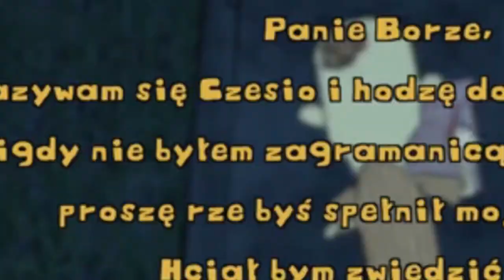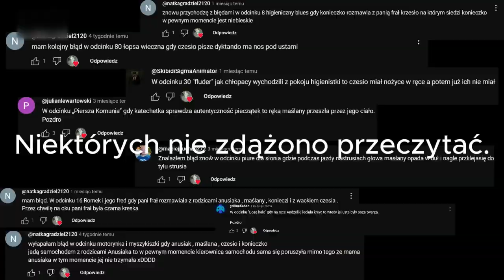Włatcy Móch One - BŁĘDY ANIMACJI, które przegapiłeś CZ. 4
Włatcy Móch One, czyli nowe odcinki, nowy sezon, kontynuacja, Czesio i inni. Oto błędy autorów wyłapane w One i w klasycznych Włatcach.